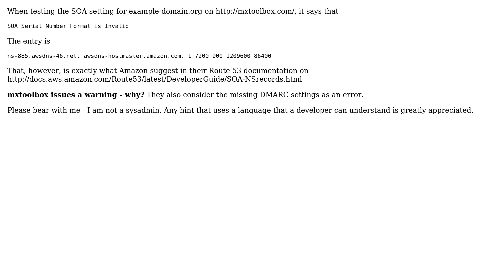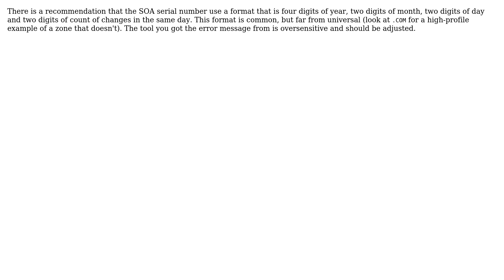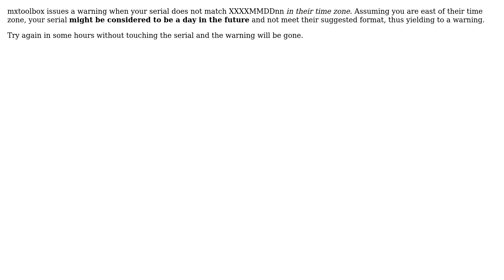DevOps & SysAdmins: "SOA Serial Number Format is Invalid" warning by mxtoolbox.com - why?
With thanks & praise to God, and with thanks to the many people who have made this project possible! | Content (except music & images) licensed under CC BY-SA | Music | Images & others | With thanks to user Wolf user Olaf user Hakan Lindqvist user Calle Dybedahl and the Stack Exchange Network Trademarks are property of their respective owners. You are responsible for your own actions.